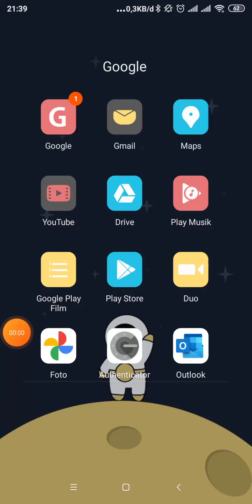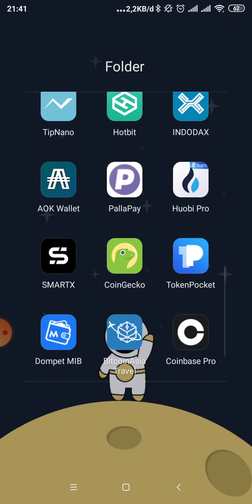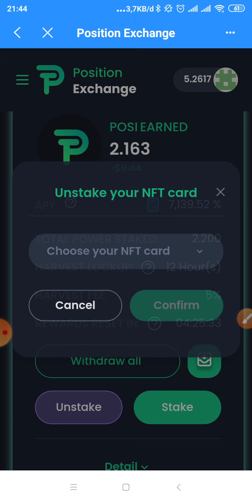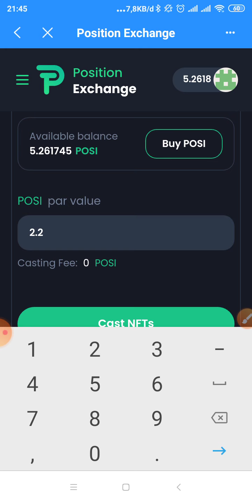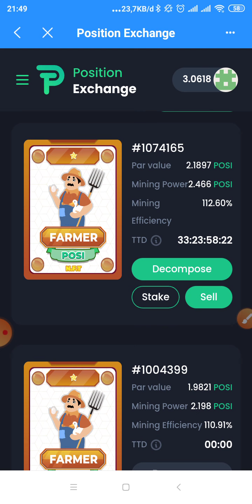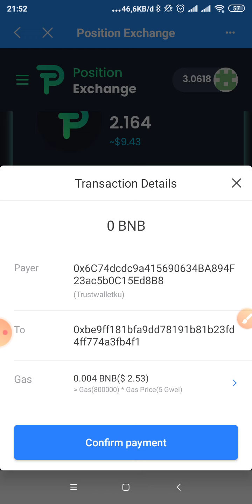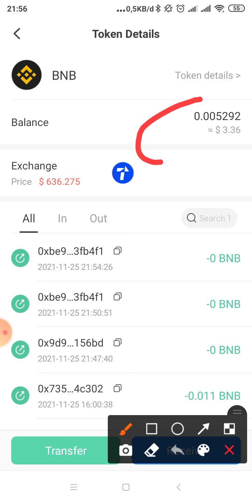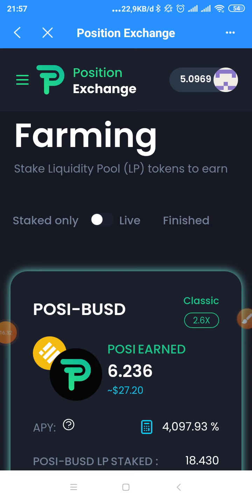💹Gas Feenya Gedhe ya❓Hasil Riset Cara Compound Hash Power Posi NFT Pool Casting🔥DATING 25 Nov 21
💹Gas Feenya Gedhe ya❓Hasil Riset Cara Compound Staked Power (Hashrate) Posi NFT Pool Casting🔥DATING 25 Nov 21

Cara Registrasi Position Exchange registrasi:

🔸Rubah jaringan di Binance Smart Chain
🔸Connect Wallet